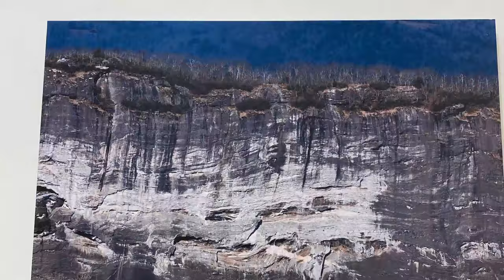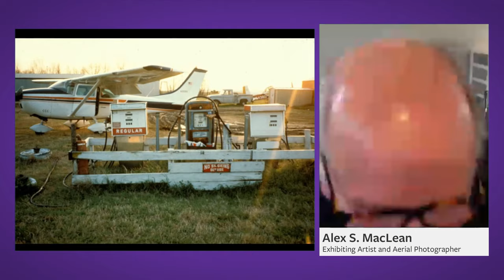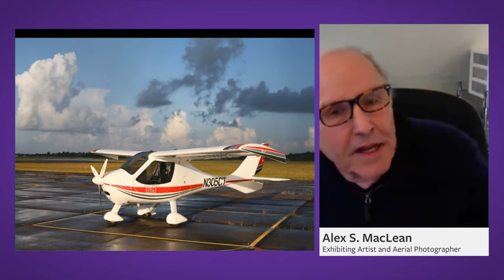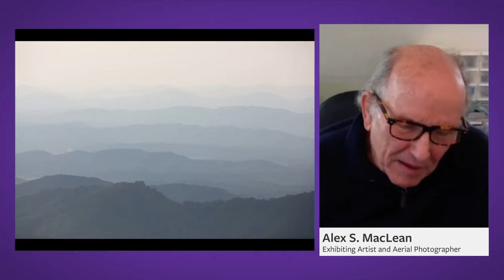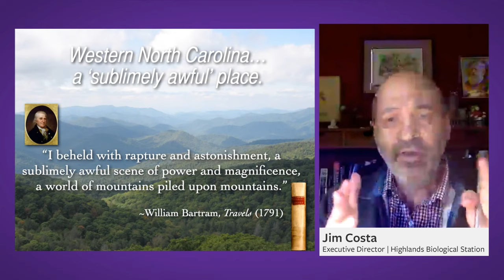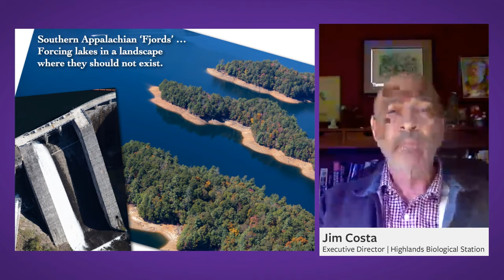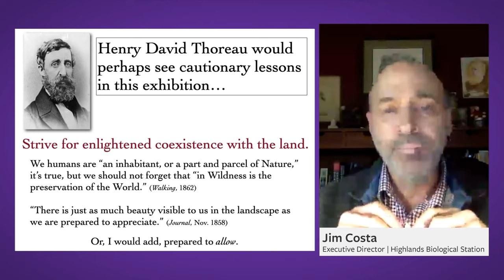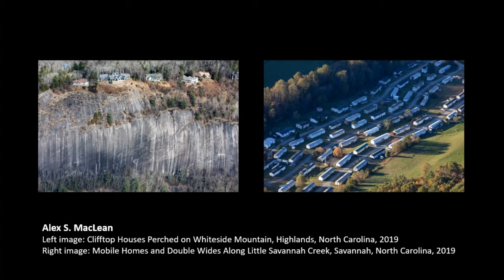Bardo Artist Talk | Curious Terrain: WNC From the Air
Enjoy a webinar on the exhibition, Curious Terrain: WNC From the Air, with artist and pilot Alex S. Maclean and James T. Costa, Executive Director of the Highlands Biological Station and WCU Professor of Evolutionary Biology. The exhibition features MacLean's striking aerial photographs of the WNC region that raise broader questions about humanity’s impact on the land. Leave your questions in the comments below!